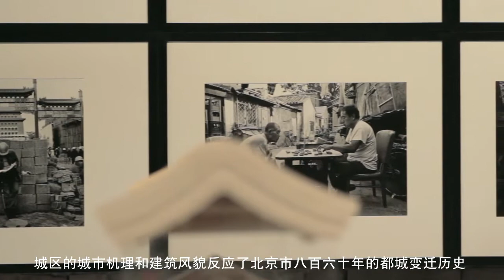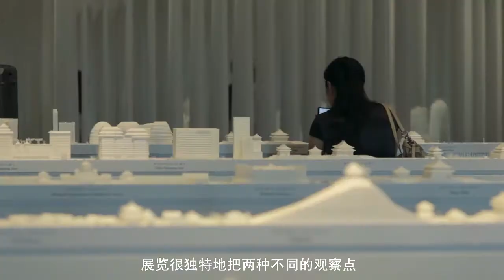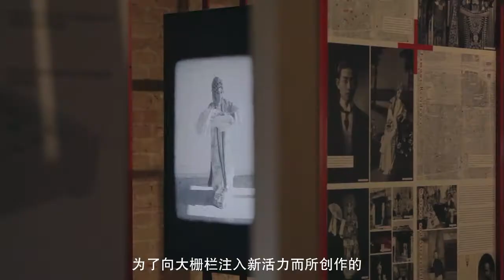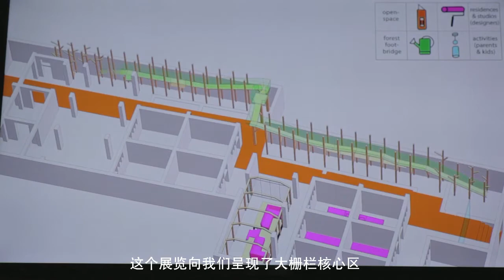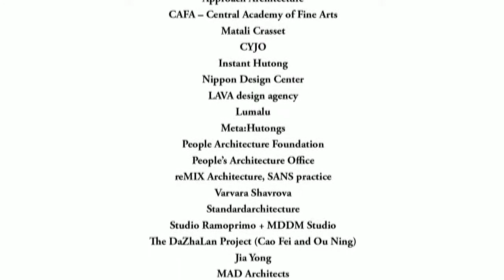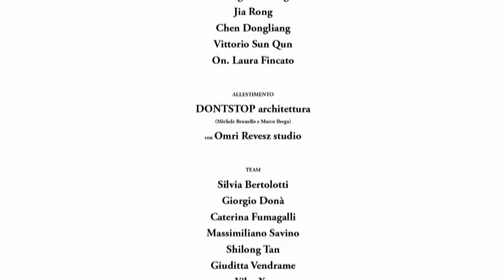Across Chinese Cities – Beijing – la Biennale di Venezia (CHN)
Beijing Design Week with the collaboration of Dontstop architettura present “Across Chinese Cities – Beijing” an investigation into the Chinese capital's spatial transformations and its historical district Dashilar, as a Collateral Event of the 14th  International Architecture Exhibition – la Biennale di Venezia.

Inside Tesa 100 at the Arsenale Novissimo, “Across Chinese Cities – Beijing” expounds upon the complex architectural and social transformation of the city, looking at contemporary challenges between globalisation and localism, the processes of continuous adaptation and resilience found therein which remain paradigmatic for many contemporary cities like Beijing.

Title
Across Chinese Cities – Beijing

Organization:
Beijing Design Week

Curators:
Michele Brunello (DONTSTOP architecture) and Beatrice Leanza (Beijing Design Week)

Special Installation:
Ma Yansong

In collaboration with:
Dashilar Platform, Neill Mclean Gaddes, Yijing Xu

Participants:
For “Across City Sections”:
Dontstop architettura

Coordination:
Beijing Gehua-Rizzoli Design Communication Co.,Ltd
DONTSTOP architecture (Michele Brunello e Marco Brega)
GA Holding Beijing Dashilar Investment Limited

Senior Consultants:
Ma Yansong, Stefano Boeri, Wu Chen, Wu Wenyi, Fang Zhenning, Zhu Xiaodi, Zhang Ke, Chen Zhanhui, Kengo Kuma, Cai Hongyan, Zeng Hui, Wang Zhizhong, Jia Rong

Exhibition design:
Silvia Bertolotti, Giorgio Donà, Caterina, Fumagalli, Massimiliano Savino, Shilong Tan, Giuditta Vendrame, Yibo Xu for DONTSTOP architecture with Omri Revesz studio

Shanghai Zendai Group
Sunshine 100 China Holdings ltd.

With special support from:
Beijing Municipal Commission of Urban Planning
Xicheng District People’s Government of Beijing Municipality
Beijing Industrial Design Center
Embassy of Italy in Beijing
Fondazione Italia Cina
City of Venice–Venice Expo Committee

For the installation “Across City Sections” we thank:
Xichen Zhang, Associate Professor, School of Design, Jiangnan University, China
Digital fabrication: Fablab Venezia
3D Printing Made in Italy: Wasp